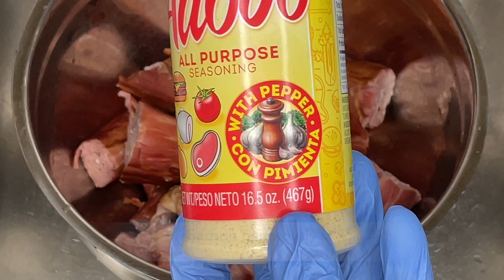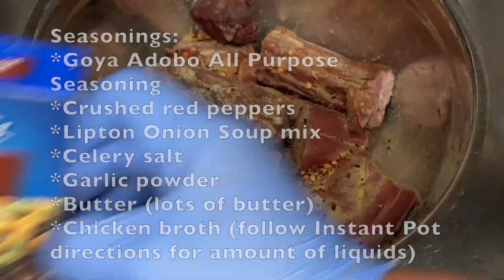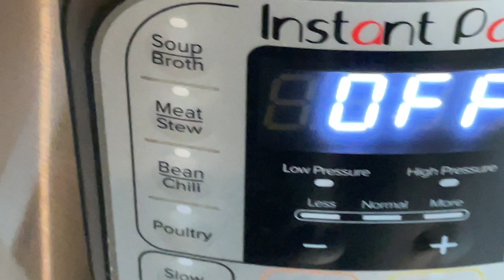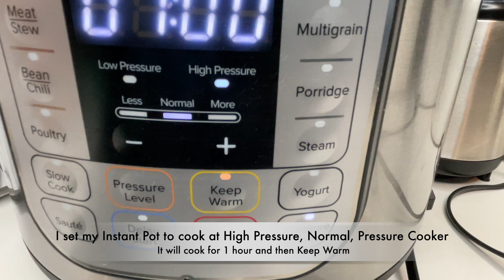Savory tender Turkey Neck Recipe. Simple to make in Instant Pot. KETO friendly dish.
This recipe for turkey necks is absolutely scrumptious! I love meat with bones like wings, turkey necks, oxtails.

This is a KETO friendly recipe because of the high protein content.  You can reserve the juice for a KETO soup or to season vegetables and casseroles, or other dish.

This was easy to prepare.  If you try it please let me know about your experience.  Your comments are sincerely appreciated.

I'm an old-fashioned cook, so I usually don't measure my seasonings.  I realize that some of the seasonings have salt, so adjust the amount accordingly.  If I cook this for someone on a salt-restricted diet I season with plenty of onions, garlic, celery, crushed red pepper flakes, salt-free butter and low sodium chicken stock.

RECIPE INGREDIENTS:
Turkey necks
Lipton Recipe Secrets Onion Soup and Dip Mix
Extra chunks of onions  (if you want extra onion flavor)
Garlic powder/cloves (your choice or use both)
Celery salt/stalks (your choice or use both)
Goya Adobe seasoning
Crushed red pepper flakes
Butter (for moisture and flavor)
Chicken stock (if you cook in the Instant Pot, follow the directions for adding fluids.  If you cook on the stove top or bake in the oven add chicken stock to cover the meat and check periodically for the need to add more chicken stock.  Cook until tender.)

Bye for now and thank you for being here.  See you on our next journey. 💖